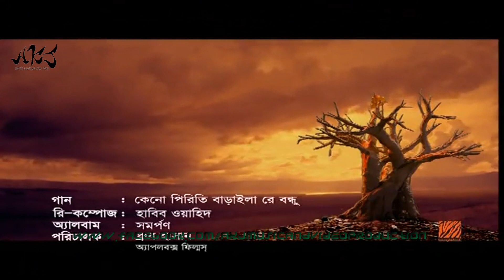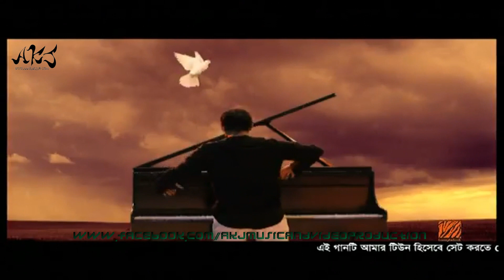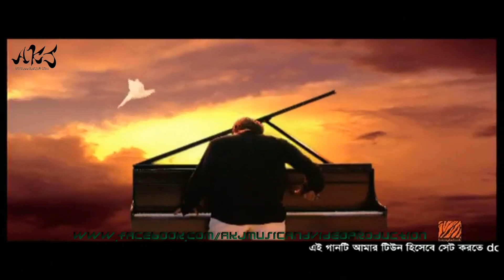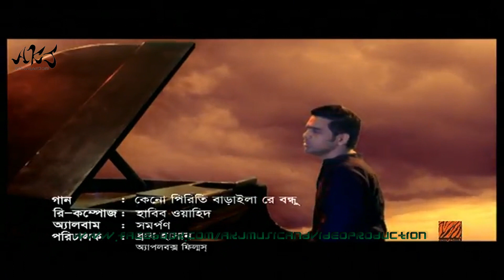Kano Piriti Banailare Bondhu - Habib Wahid - Shomorpon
Song: Kano Piriti Banailare Bondhu
ReComposed by: Habib Wahid
Album: Shomorpon
Label: BanglaLink